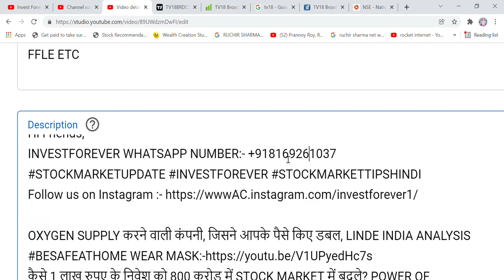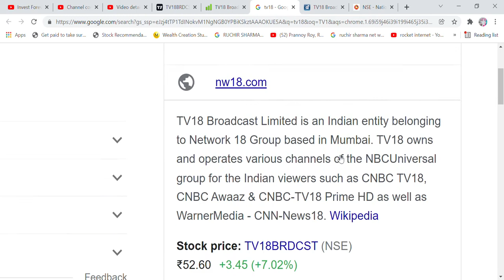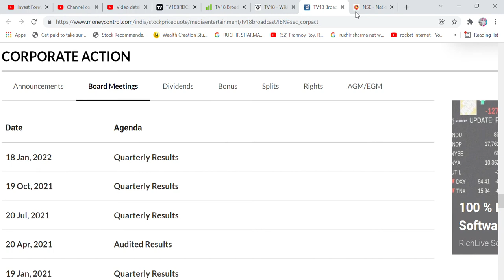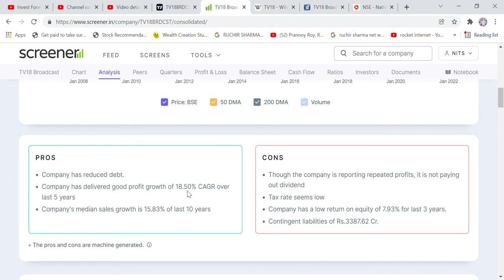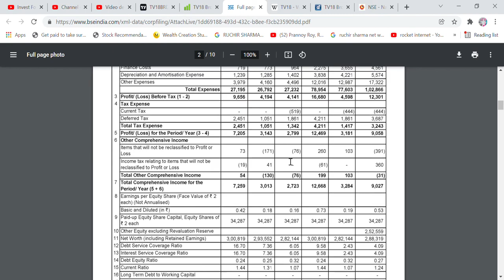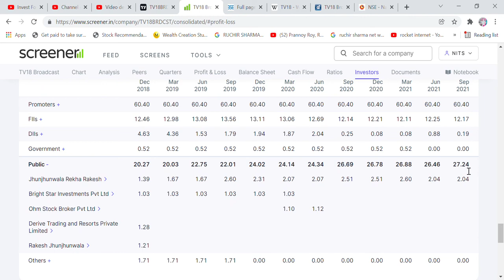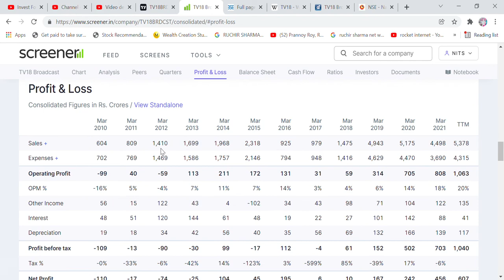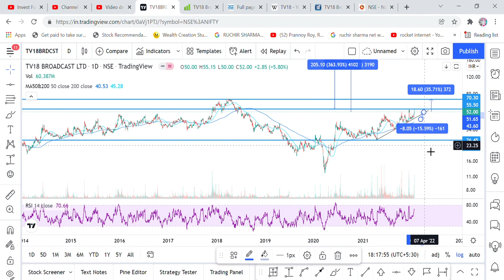RELIANCE INDUSTRIES 50 RS KA YE SHARE DEGA 363% KE RETURN, TV18 BROADCAST STOCK ANALYSIS, TARGET 262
Hi Friends,